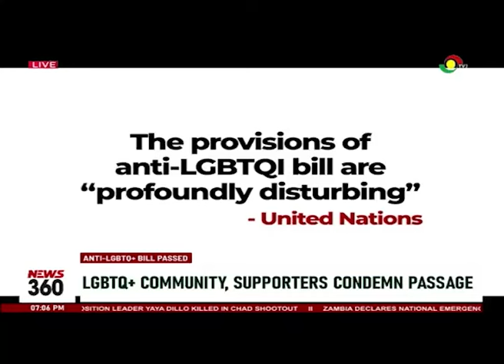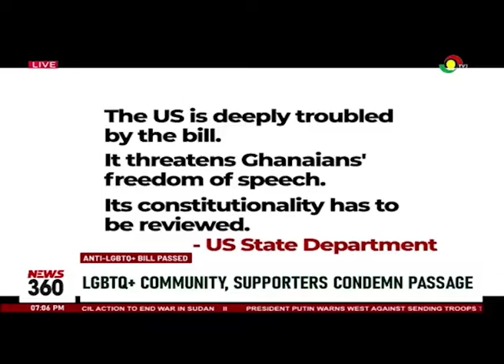Anti-LGBTQ Bill: International community, supporters condemn passage